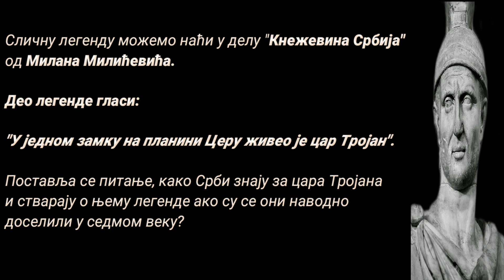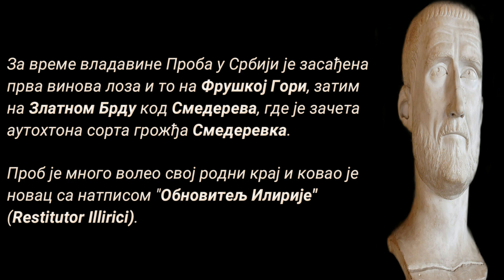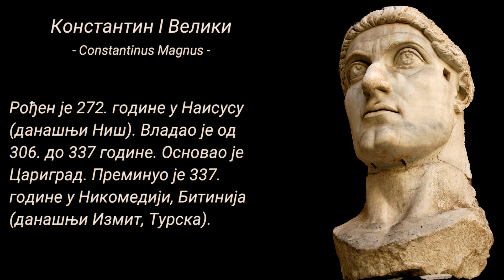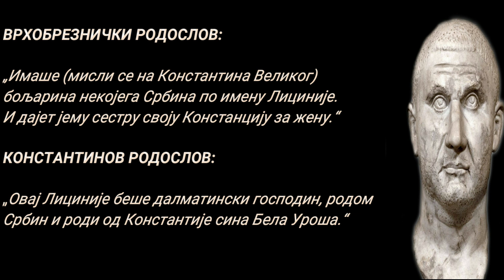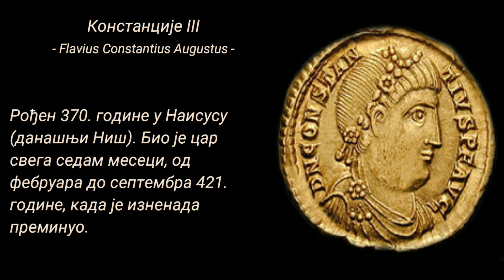Istorija Srba - Rimski carevi rođeni u Srbiji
РИМСКИ ЦАРЕВИ рођени на тлу данашње СРБИЈЕ
- 19 Рисмких императора који су рођени на тлу данашње Србије. Већина њих је владала Илиријом, а неки су чак и били Илирског порекла (српског). Припадали су породицама које су живеле на територији Србије и углавном су били ниског сталежа. Кроз доказивање војних вештина, напредовали су у више кругове, па су чак постајали и императори.

ROMAN EMPERORS born on the soil of today's SERBIA
- 19 Roman Emperors who were born on the soil of today's Serbia. Most of them ruled Illyria, and some even were of the Illyrian origin (Serbian). They belonged to families who lived in the territory of Serbia and were mostly low-stock. By proving military skills, they have advanced into higher circles, and even became the rulers of the Roman Empire.

 Rome soundtrack - the Death Of Pompey